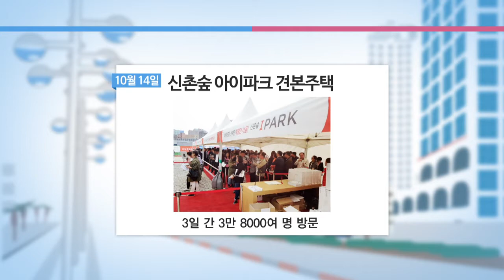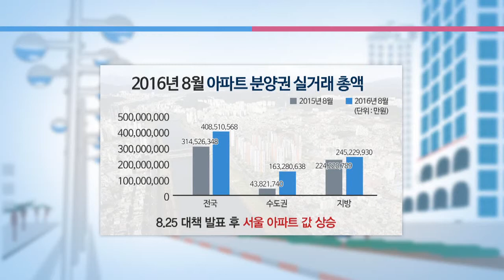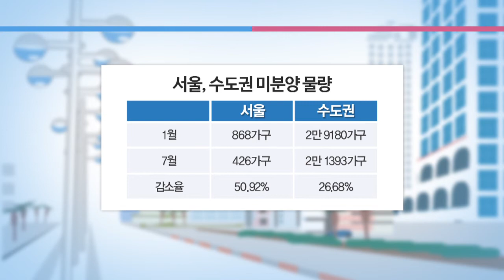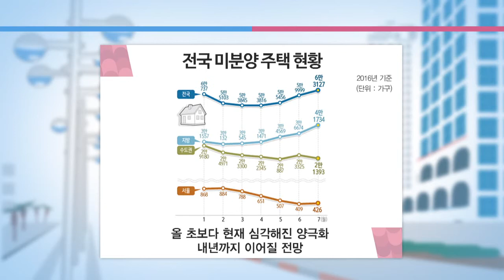이연진 기자의 톡톡 부동산 '견본주택에 사람 몰리는 이유'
이연진 기자의 톡톡 부동산
'견본주택에 사람 몰리는 이유'

신규 아파트가 분양에 들어가면 견본주택을 개관하게 되죠. 그리고 요즘은 견본주택을 개관하면 단 며칠 만에 몇 만 명이 모이는 모습을 쉽게 볼 수 있는데요. 왜 이렇게 신규 아파트 분양 시장으로 사람들이 몰리는 걸까요? 오늘은 견본주택에 사람들이 몰리는 이유는 무엇인지 알아봅니다.